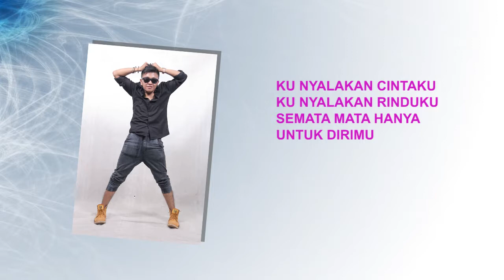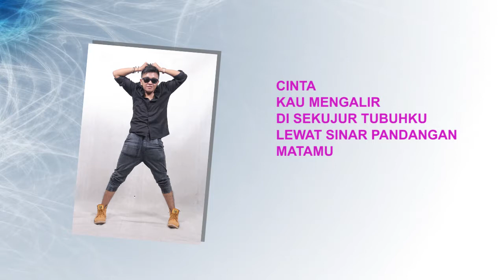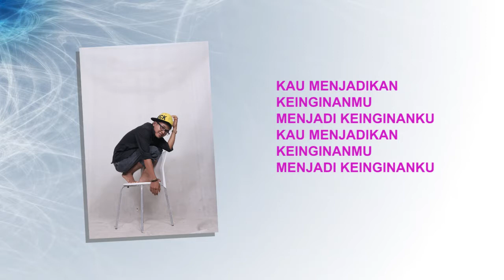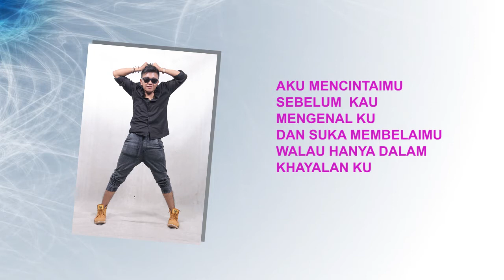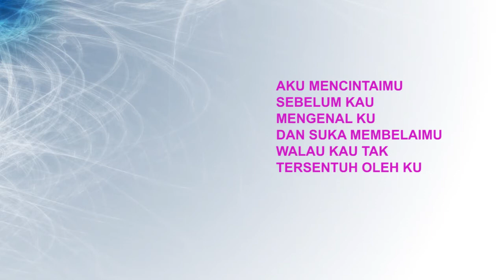CInta Sebelum Mengenal bye Amuch